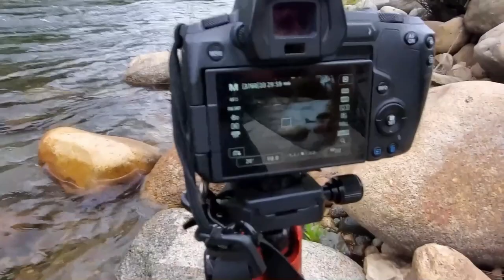My First Three Months of Astrophotography with My Sky Watcher EvoStar 72ED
This video highlights the targets that I have captured during my first three months of astrophotography.

Targets Acquired:
The Andromeda Galaxy
The Orion Nebula
The Rosette Nebula
The Horsehead Nebula
Thor's Helmet Nebula
The Moon

Gear Used:
Sky-Watcher EvoStar 72ED
Sky-Watcher StarTravel 102
Sky-Watcher EQM-35
Orion Field Flattener
SvBony 30mm Guide Scope
ZWO ASI120mm Mini
Canon EOS-R
Canon 60D